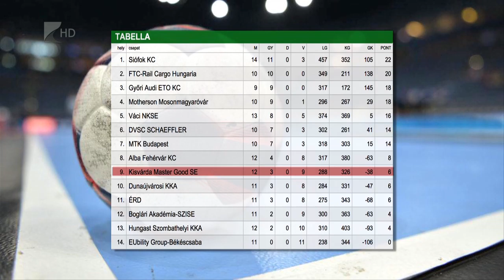Várdai vereség a hajrában - Kölcsey Tv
Egygólos vereséget szenvedett az Érdtől hazai pályán a kisvárdai női kézilabda csapat. Az NB I kilencedik fordulójában játszott mérkőzésen Bakó Botond együttese négy perccel a lefújás előtt még három góllal vezetett, végül azonban a vendégek örülhettek 22-21-es győzelmüknek. A Kisvárda a hétvégén Szombathelyen lép pályára.